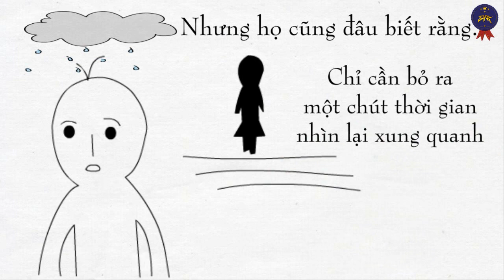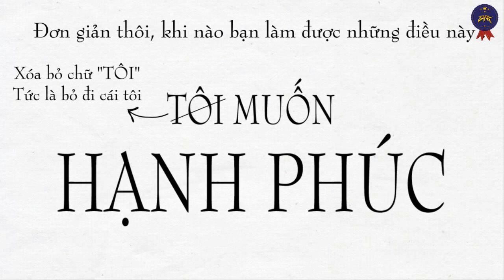Hạnh Phúc Nơi Đâu ?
★ Hạnh Phúc Nơi Đâu(Cover)
★ Description:
☞ Video Editor : J4R
☞ Upload: J4R